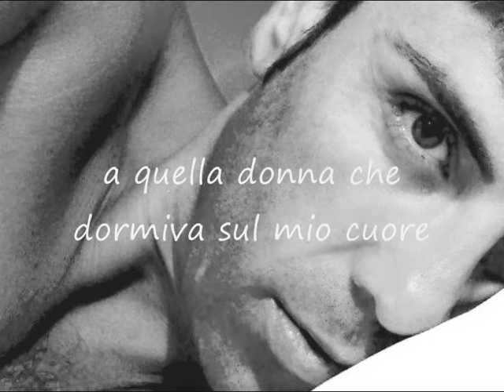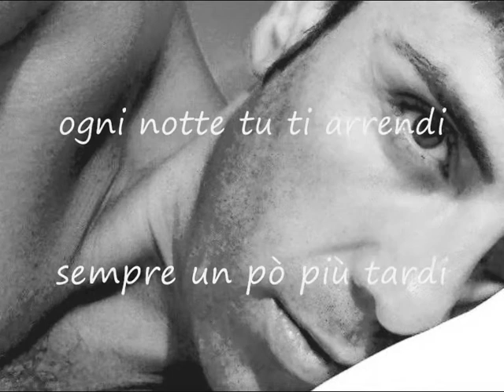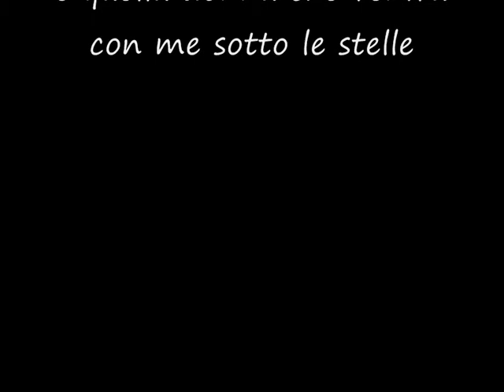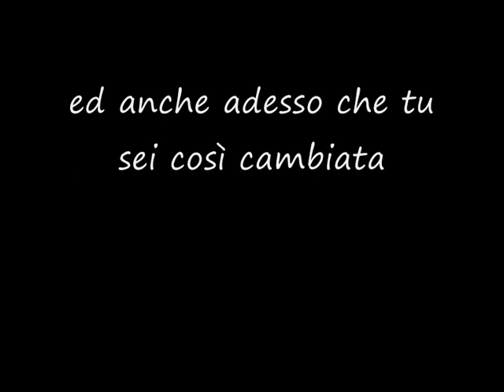IVANO CAPOZZI La Vestaglia (M. Ranieri)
Un Petalo colto dal grande giardino del maestro Ranieri!